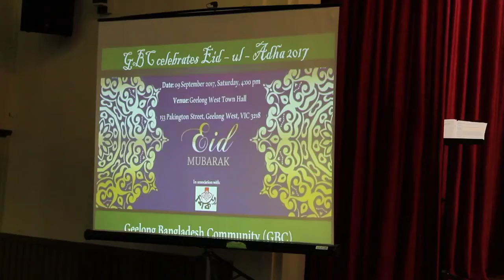অনন্যা চক্রবর্তী কত্থক নাচ | Kathak Dance | Classical Dance Dhim ta dare dare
Dhim ta dare dare on Shikor Shangskritik Dol's Eid mela